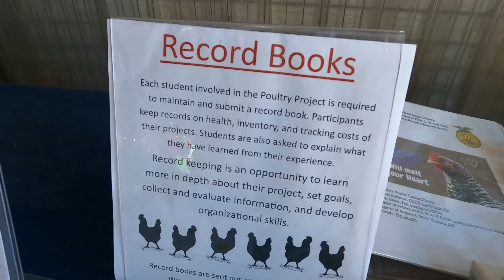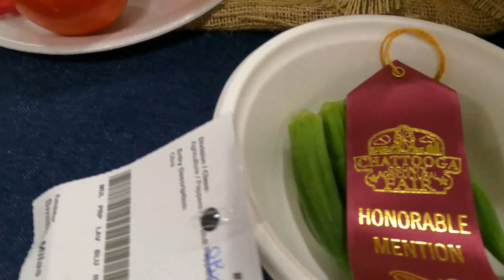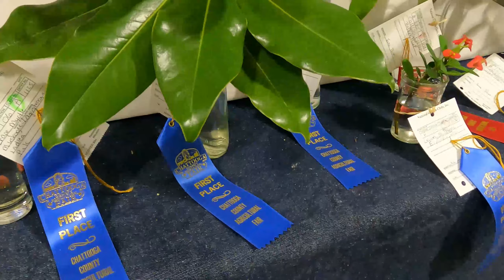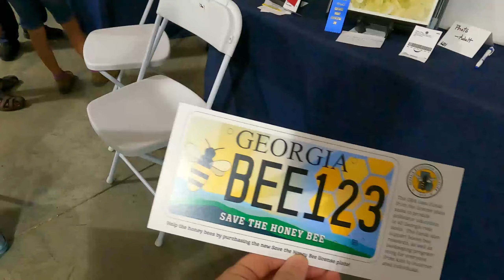THE NAME 101: Visit The Fair